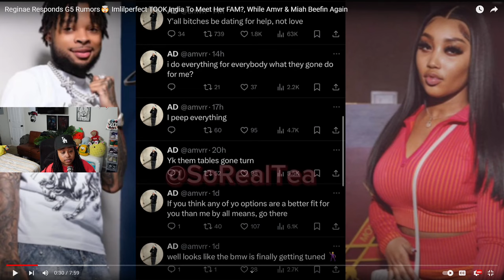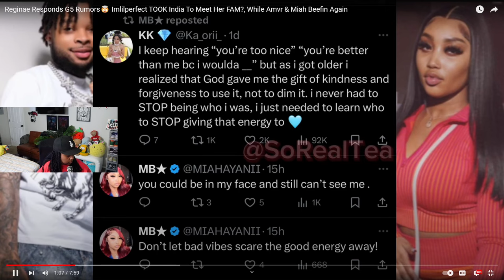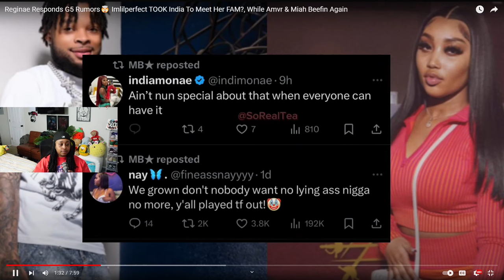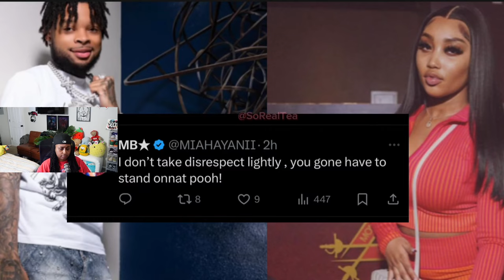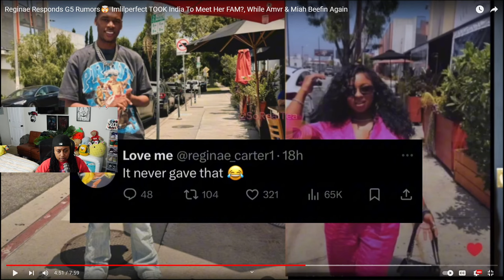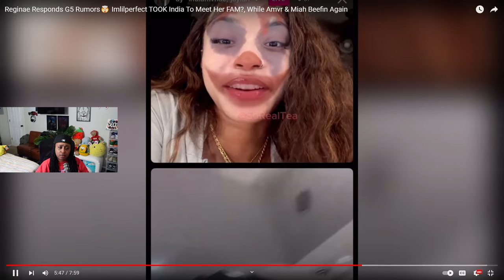Reginae Responds G5 Rumors🤯 Imlilperfect TOOK India To Meet Her FAM?, While Amvr & Miah Beefin Again